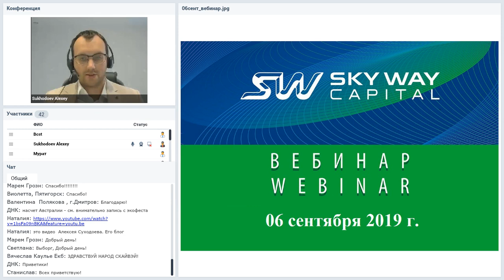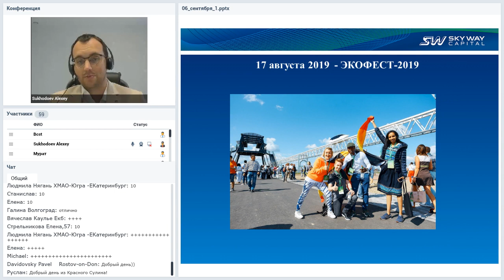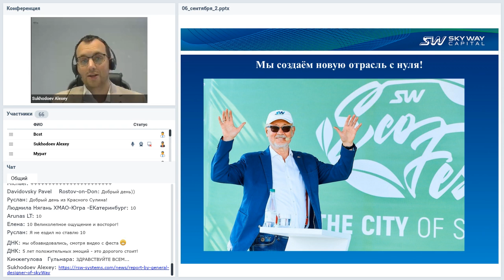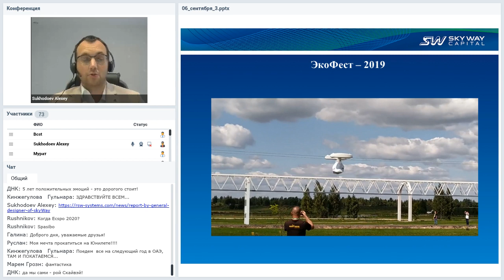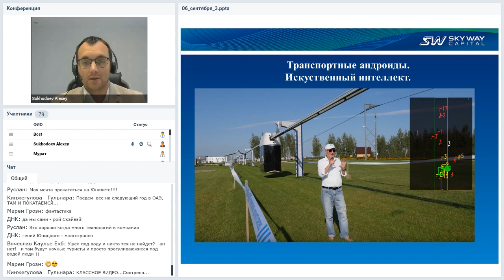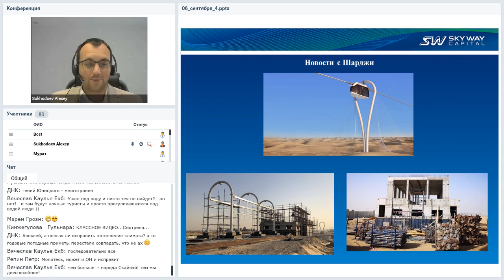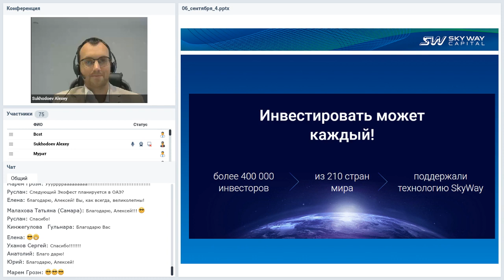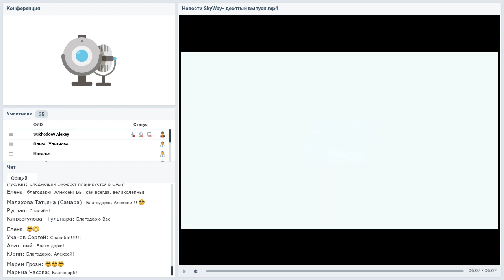Вебинар от 06.09.2019. Все самое интересное и актуальное в мире SkyWay.